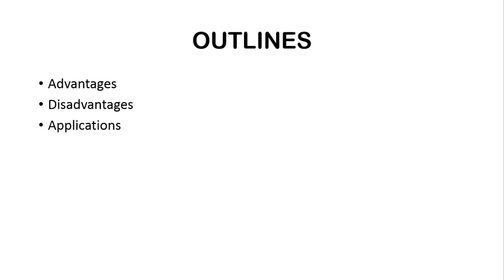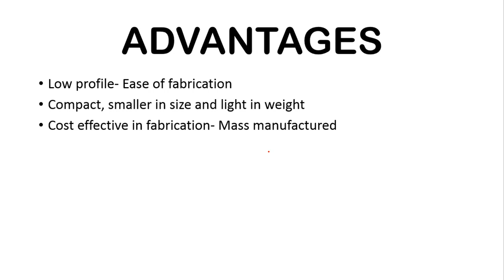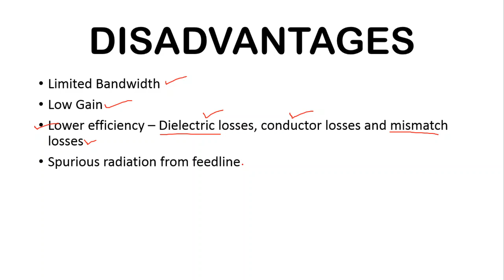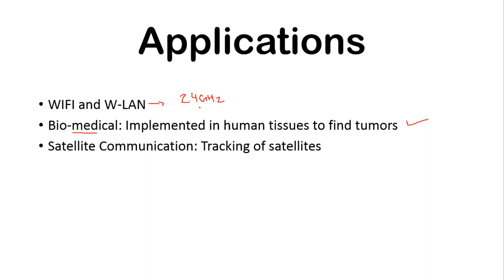Advantages/Disadvantages and Applications of Microstrip Patch Antennas In Urdu/hindi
Advantages of Microstrip patch antenna
Disadvantages of Microstrip Patch Antenna
Applications of Microstrip Patch Antenna